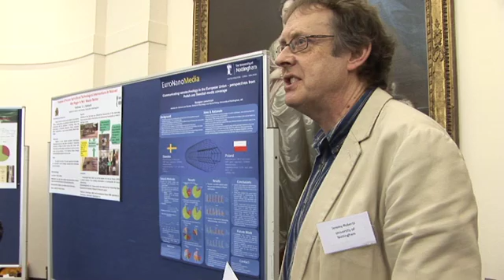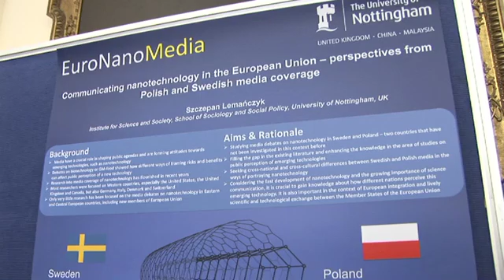Making Science Public - Posters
Poster display and the announcement of wining candidates. Posters submitted by the Institute for Science & Society students at the University of Nottingham. Prizes awarded by Professors Jeremy Roberts (Dean of the Graduate School, Nottingham) and John Holmwood (School of Sociology and Social Policy and member of the Making Science Public programme)